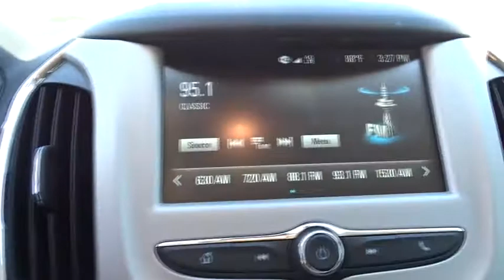2017 Chevrolet Cruze San Antonio, Houston, Austin, Dallas, Universal City, TX C70807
2017 Chevrolet Cruze

Gunn Chevrolet
12602 IH 35 North

2017 Chevrolet Cruze LS 40/30 Highway/City MPGWhether its technology you crave, efficiency you need, or thoughtful details you appreciate, youll find everything in the all-new Cruze. The new design features aerodynamic sculpting for a noticeably sportier appearance, and the available projector-beam headlamps with signature LED daytime running lamps leave a lasting impression. The all-new standard 1.4L turbo engine offers a balance of efficiency and power offering up to 153hp and up to 40 MPG HWY. This compact car offers a host of premium comforts  like available leather appointed heated front and rear seats, and an available heated steering wheel. You can also expect a quiet ride with the acoustical laminated windshield thats specially designed to help keep your drive as peaceful as possible. The Cruze has plenty of ways to stay entertained including standard Chevrolet MyLink with a 7-inch diagonal color touch-screen. The Cruze also offers support for Apple CarPlay and Android Auto. This intuitive technology lets you interact with your maps, your texts, your music and more using voice commands or the MyLink touch-screen display in your car. Access to OnStar 4G LTE and the available built-in Wi-Fi hotspot means the days of searching for a Wi-Fi connection are over. Available wireless charging helps keep your gadgets powered up and ready to go and the available Bose premium 9-speaker system surrounds you with lush sound. Available Rear Cross Traffic Alert uses radar sensors to monitor traffic behind and to the sides of you, and visually warns you of those vehicles using the standard rear vision camera. Available Lane Keep Assist uses sensors to warn you if you unintentionally drift from your lane and gently helps you steer the vehicle back into the lane.